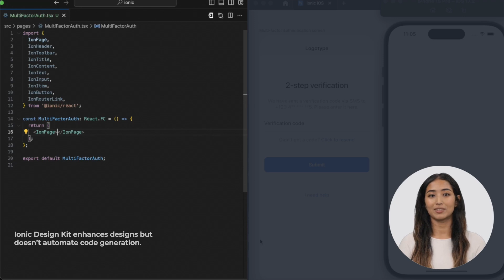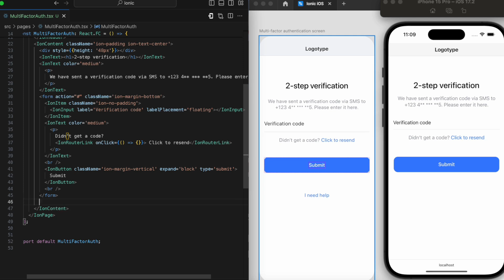How to Create a 2-Step Verification Screen | Ionic Design Kit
Enhance your app’s security with a sleek and effective 2-Step Verification screen using the Ionic Design Kit. This tutorial is designed for developers looking to implement a verification method that safeguards user accounts. We’ll guide you through best practices for ensuring a smooth and secure verification process, all while maintaining a high level of usability and visual appeal.